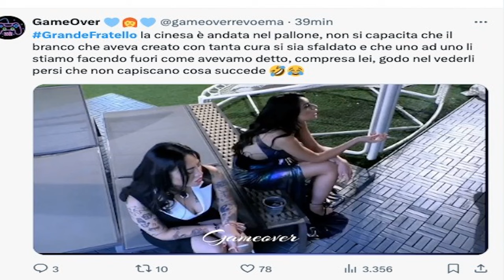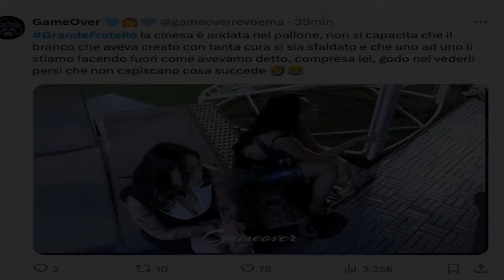“Im.pazzisco”. Grande Fratello, Rosy Chin ha capito cosa è successo dopo l’uscita di Anita e non...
“Im.pazzisco”. Grande Fratello, Rosy Chin ha capito cosa è successo dopo l’uscita di Anita e non se ne fa una ragione